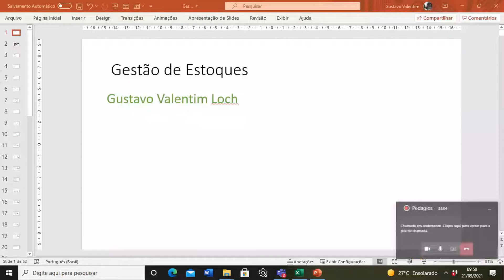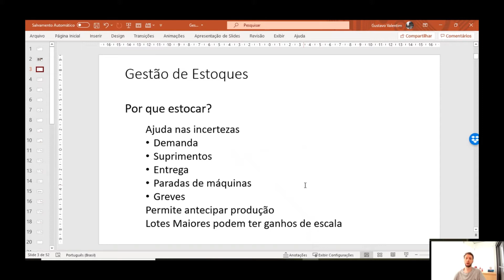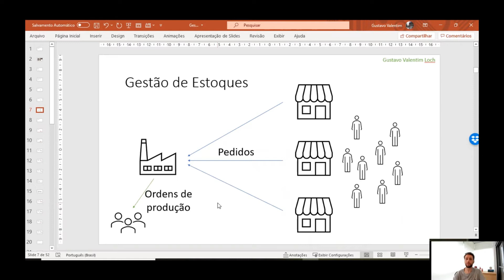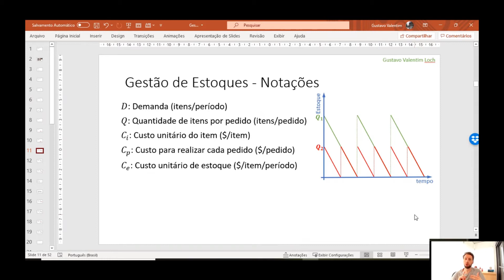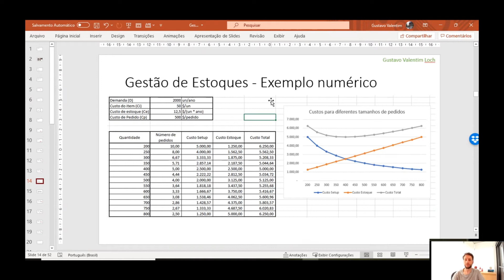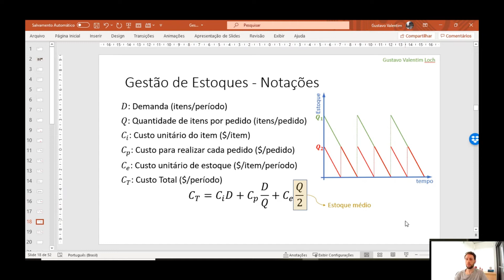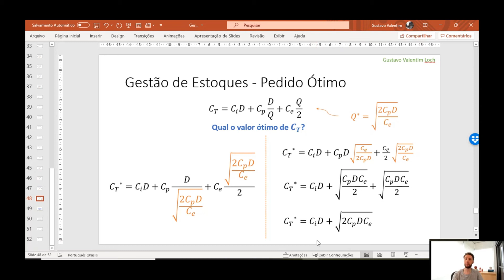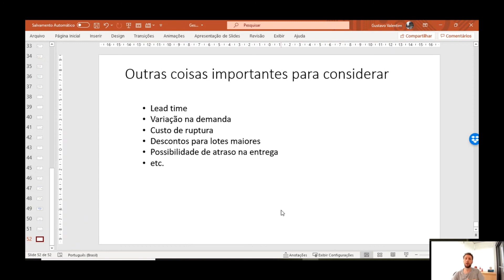Módulo 01 (Parte 04) Gestão de Estoques 01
Vídeo parte do conteúdo da disciplina de Logística de Suprimentos ofertada na Universidade Federal do Paraná.